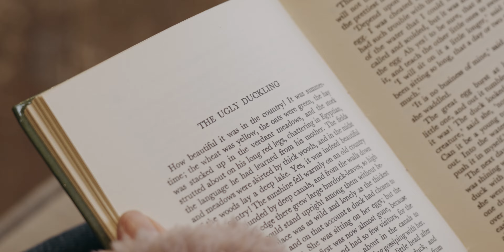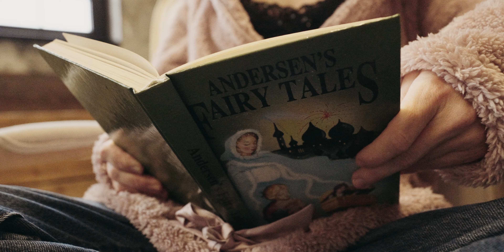Claudia Balla - Normal People (Official Video)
Video: Magnet Media
MUA: Mónika Lipárdi
Hair: Jennifer Réz

The Animal Farm 2024.